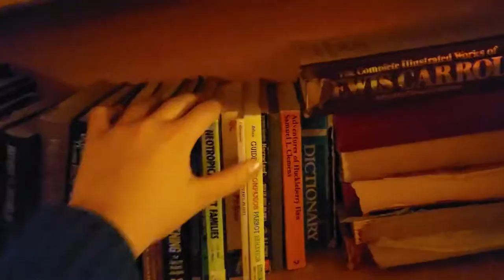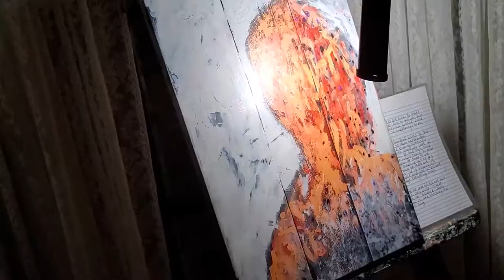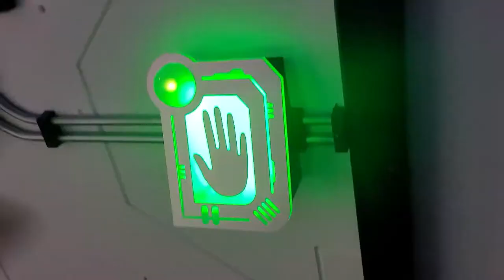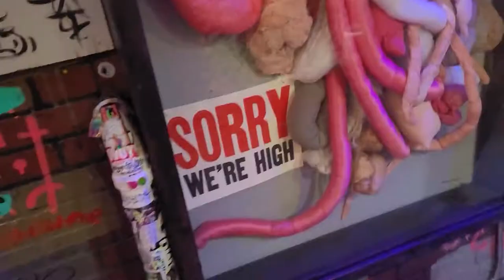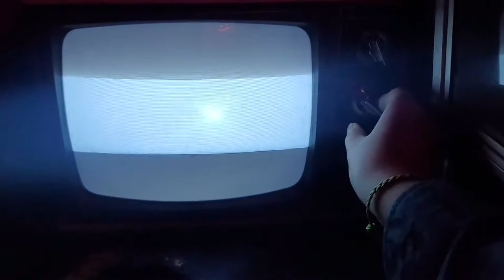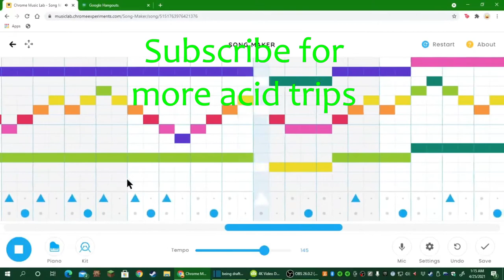Chance cam in Meow Wolf: "The House of Eternal Return"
In this episode I will be touring The house of eternal return, a Meow Wolf attraction/art gallery located in Santa Fe.

Omega mart is also a thing that exists in las Vegas

Von Miller
Football outside linebacker
Overview
News
Stats
Contracts
Videos
Image result for von miller
More images
Top stories
News about Bills, Von Miller

ESPN
Buffalo Bills, LB Von Miller agree on six-year contract; TE O.J. Howard gets 1-year deal
7 hours ago

Buffalo Rumblings
2022 NFL Free Agency: Bills sign Von Miller
7 hours ago

NFL.com
Von Miller signing with Bills on six-year, $120M deal; Buffalo also adds TE O.J. Howard
7 hours ago

Buffalo News
Mark Gaughan: Von Miller is a guy who can help Josh Allen get over the hump
5 hours ago

Buffalo News
Bills make huge move to acquire edge rusher Von Miller in free agency
3 hours ago

Blogging The Boys
Report: Von Miller had Cowboys as top destination, Dak Prescott recruited, Dallas never made an offer
5 hours ago

ESPN

Denver Broncos bolster defensive line with D.J. Jones in NFL ...
YouTube · Locked On Broncos
1 day ago

PREVIEW
25:18
Who emerges for the Denver Broncos at defensive end after ...
5 days ago
Feedback
View all

List of Defensive ends on the Denver Broncos - Ranker › list › reference
Miami, Florida; Age: 38; Teams: Denver Broncos, Louisville Cardinals football, Baltimore Ravens ; Savannah, Georgia; Age: 41 ; Kosciusko, Mississippi; Age: 43.

2022 Denver Broncos Depth Chart | Ourlads.com › depthchart › DEN
Pos No Player 1 No Player 2 No Player 3
LWR 14 Sutton, Courtland 18/2 19 Williams, Seth 21/6 17 Fulgham, Travis SF21
RWR 81 Patrick, Tim SF17 11 SPENCER, DIONTAE W/Pit 9 Hinton, Kendall CF20
SWR 10 Jeudy, Jerry 20/1 1 Hamler, KJ 20/2

25 Most Intimidating Players in Denver Broncos History › NFL › Denver Broncos
The Denver Broncos are on a roll, and their improved defense has Broncos fans ... 2006-present)—Whether he lines up at linebacker or defensive end, ...
Images for Broncos Defensive End

shelby harris

zach kerr

jurrell casey

mctelvin agim

super bowl

training camp

denver

american football

Javonte Williams

Shelby Harris

Mike Purcell

Shamar Stephen

Quinn Meinerz

Jonathon Cooper
Feedback
broncos defensive end 2021
broncos defense roster
denver broncos defensive ends history
broncos depth chart
broncos tight end 2022
broncos tight end 2021
broncos defense ranking
broncos running backs
1
2
3
4
5
6
7
8
9
10
Next